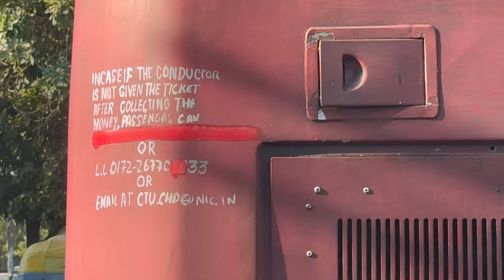Mansa devi temple // Chandigarh //sahib dixit vlogs